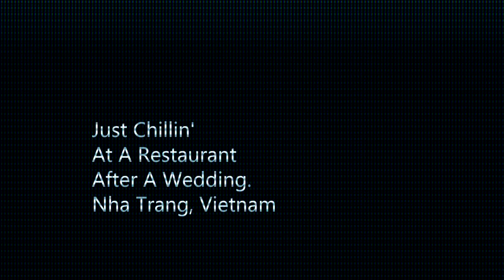Waitress Publicly Picks Her Nose and Then She...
Waitress Publicly Picks Her Nose and does the unthinkable with those same hands.